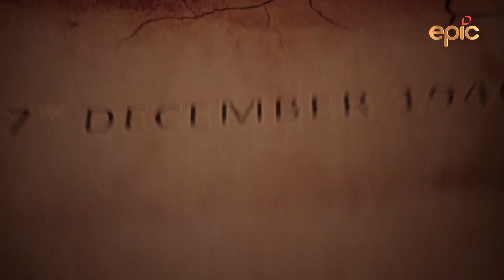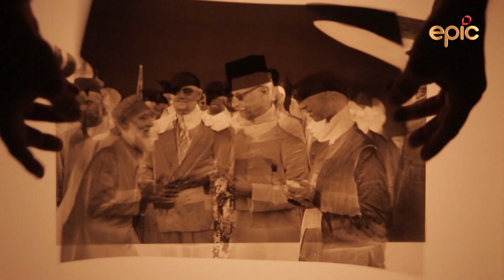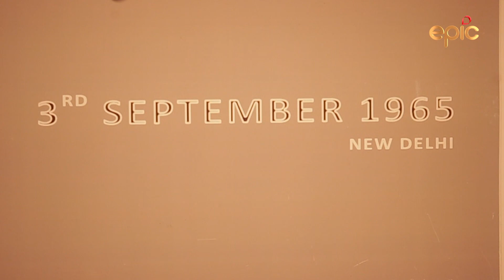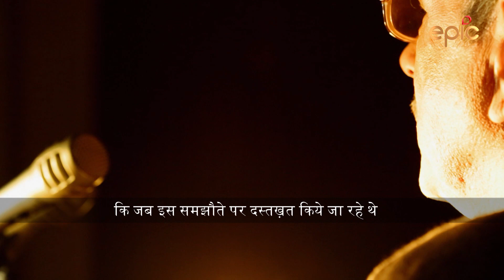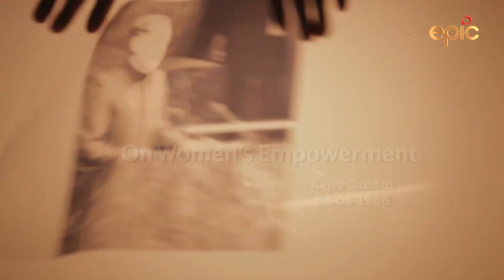Bharat ki Awaaz - Episode 5 - Ambedkar / Maulana Azad / Lal Bahadur Shastri / Rajiv Gandhi - Preview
Dr. B. R. Ambedkar, the brain behind the Constitution of India, made an inspiring speech detailing why certain tough decisions had to be taken by our leaders in the past to ensure a better future for the country and the struggles to ensure the Indian Constitution upheld the values for which India stood.

Maulana Azad, the very first Education Minister of India, addressed the UNESCO National Committee and made this speech emphasizing the need for world peace and how there was a need for collective efforts to achieve this end.

Lal Bahadur Shastri, the second Prime Minister of India, made a speech with his now-famous slogan, ‘Jai Jawan, Jai Kisan’, where he elaborates how India has always wanted peace and friendship despite the unrest in Jammu and Kashmir and the disputes with Pakistan.

Rajiv Gandhi, the sixth Prime Minister of India, came to power in a period of extreme internal turbulence in the country owing to Operation Blue Star and the subsequent assassination of Indira Gandhi. This speech shows how he came into his own and became a strong political leader.